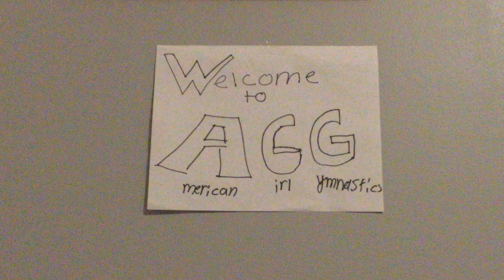Lindsey’s new sport!!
Again sorry about the bad quality!! Plz suggest what to do next!!